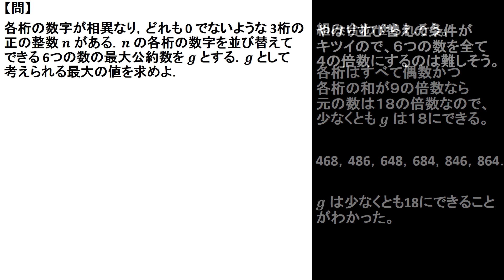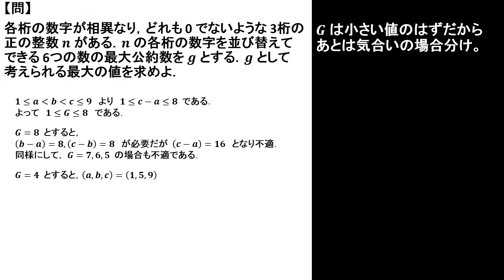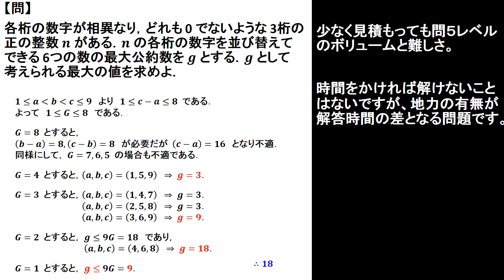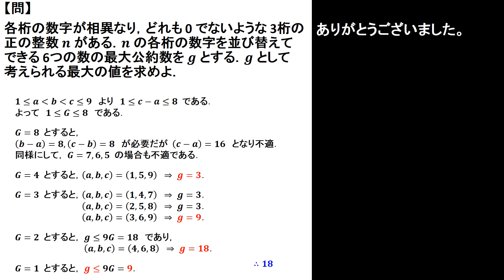【解説】日本数学オリンピック予選 ２０１０年 問３